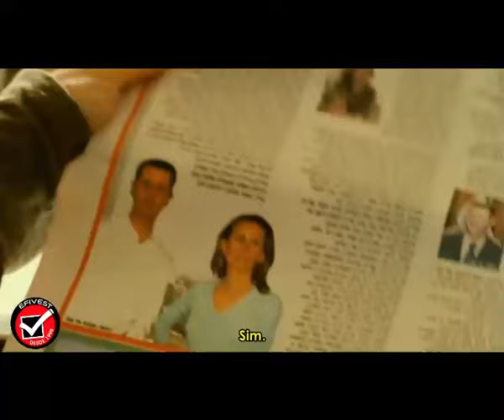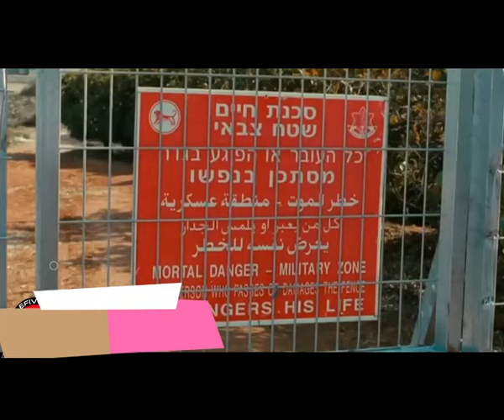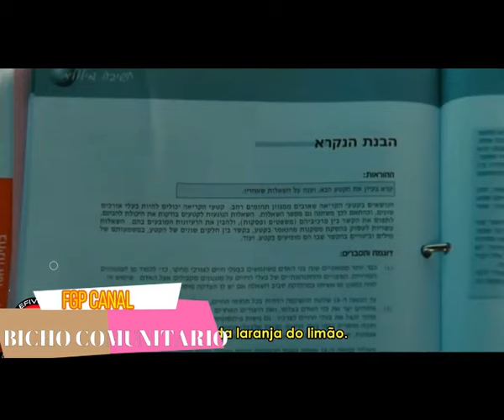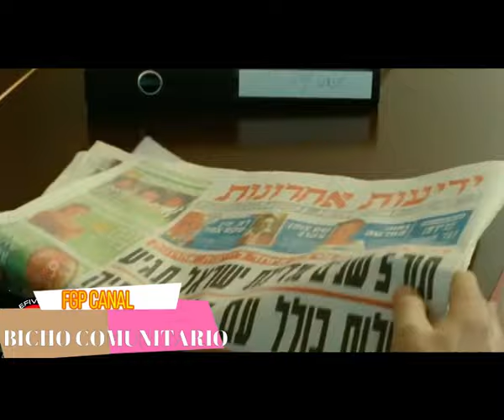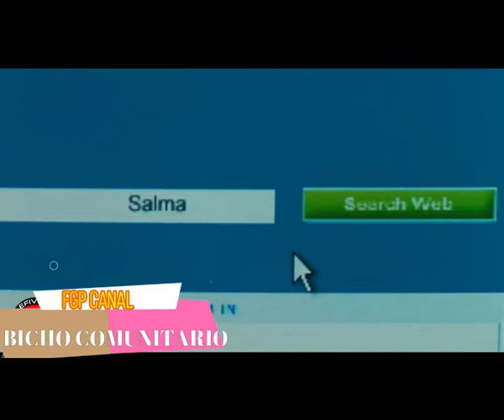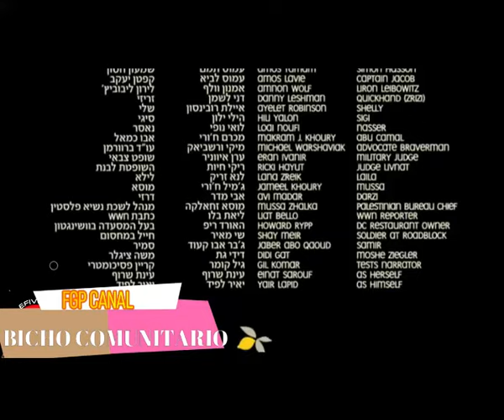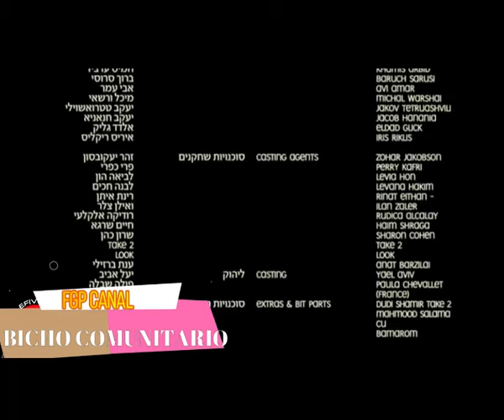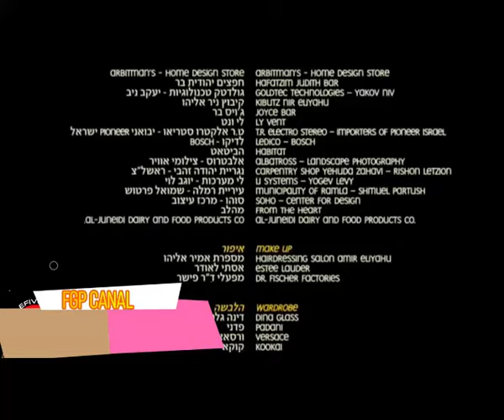EL ARBOL DE LIMA | LOS LIMONEROS 2008 Eran Riklis PELÍCULA COMPLETA en Español | BICHO COMUNITARIO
Mi tienda

subo cosas a menudo :v